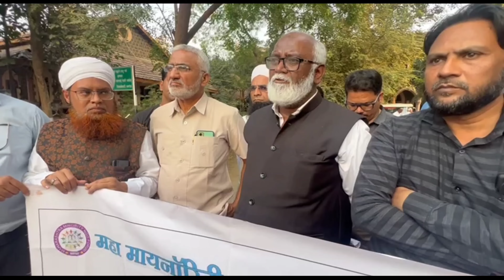Breaking | MMNF Ki Collector Sahab Se Kamiyab meeting | क्या बोले ज़ाकिर शिकलगर देखिये | Viral News